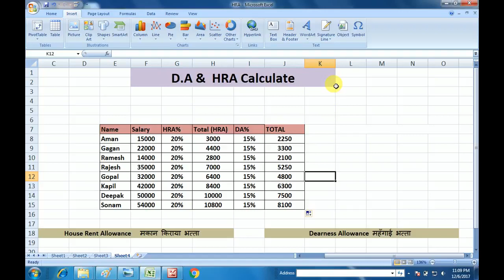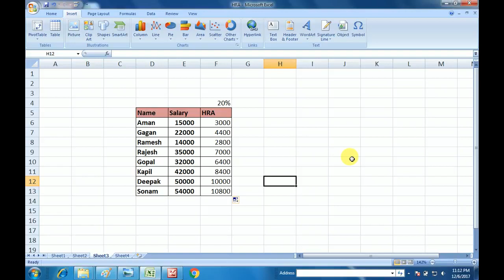DA HRA Calculate Excel part 1